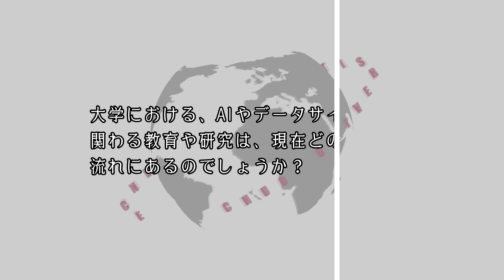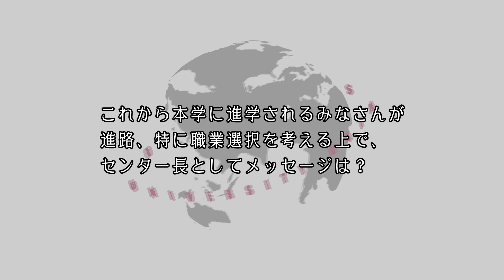AI・データサイエンスセンター 所長挨拶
現在、ビッグデータの登場に続くAI革命によって、あらゆる産業から日常生活にまで広範に大きな変革が起こりつつあります。中央大学では、これからの社会のニーズや懸念に応えるべく、2020年4月にAI・データサイエンスセンターを設立しました。
AI技術が私たち社会生活に深く浸透しつつある今、技術主導ではなく「人間中心のAI社会」を私たちは創っていかねばなりません。本センターは、中央大学の特徴を生かし、大学教育および産学連携を効率的に行い、AIやデータサイエンス技術を駆使してデータに基づき合理的な意志決定ができる人材を育成して参ります。
AI・データサイエンスセンター初代所長 樋口知之よりご挨拶申し上げます。